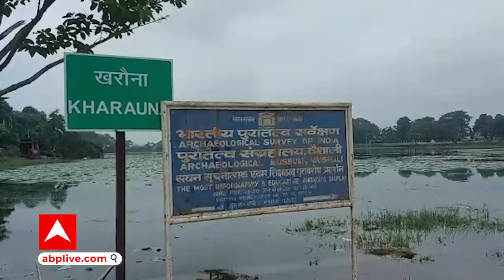Bihar Flood: ऐतिहासिक अशोक स्तंभ और बुद्ध स्तूप जलमग्न, बाढ़ इस बार सब कुछ डुबो देने पर आमादा है!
बिहार के वैशाली जिले में बाढ़ का प्रकोप जारी है. मानसून अपने अंतिम चरण में है, गंगा का भी जलस्तर अब घट रहा है, लेकिन सूबे में बाढ़ की विभीषिका खत्म होती नहीं दिख रही. गंगा के बाद गंडक और उसकी सहायक नदियों में आए उफान ने कोहराम मचा रखा है. लगातार बढ़ रहे जलस्तर की वजह से कई गांव बाढ़ की चपेट में आ गए हैं. गंडक और उसकी सहायक नदियां अपने किनारों को छोड़ बहुत दूर निकलती दिख रही हैं.